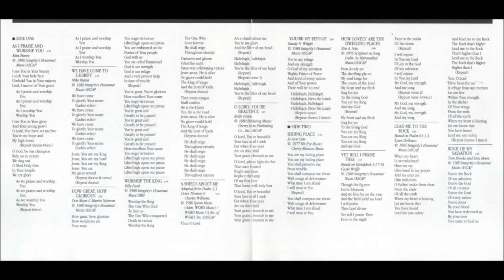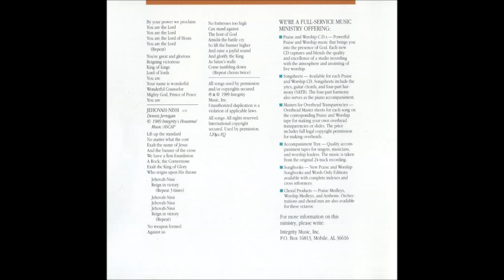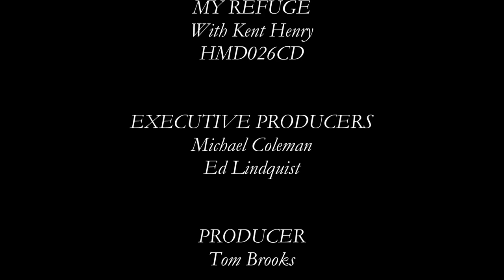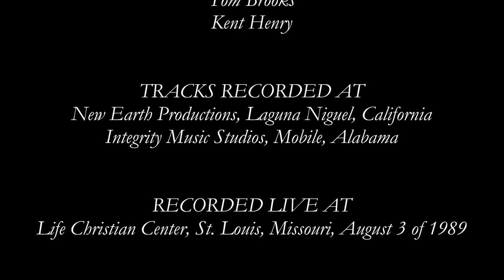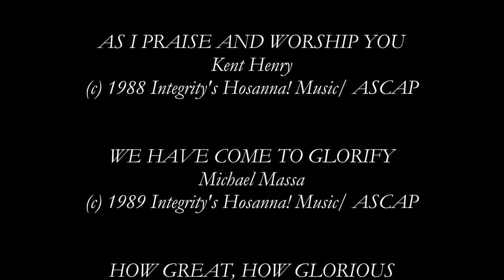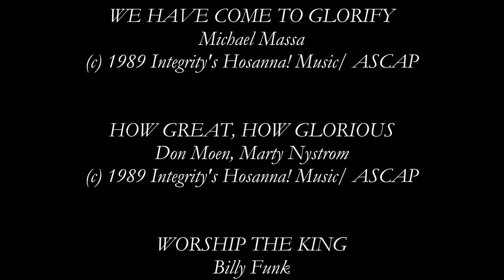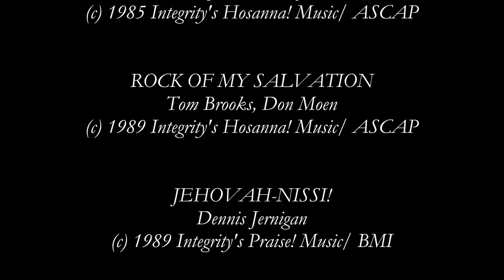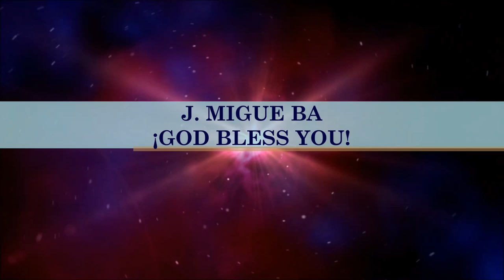Kent Henry- My Refuge (Full) (1989)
Video # 89

Producer: Tom Brooks

Arrangements: Tom Brooks, Kent Henry

Tracks Recorded at: New Earth Productions, Laguna Niguel, California; Integrity Music Studios, Mobile, Alabama

Recorded Live at: Life Christian Center, St. Louis, Missouri, August 3 of 1989

Worship Leader: Kent Henry

Album: My Refuge

HMD026CD

- As I Praise And Worship You 0:00

- We Have Come To Glorify 5:00

- How Great, How Glorious 7:36

- Worship The King 10:22

- A Shield About Me 13:22

- O Lord, You're Beautiful 17:35

- You're My Refuge 19:42

- Hiding Place 23:12

- How Lovely Are Thy Dwelling Places 27:06

- Yet Will I Praise Thee 30:10

- Lead Me To The Rock 33:05

- Rock Of My Salvation 37:09

- Jehovah-Nissi! 41:44